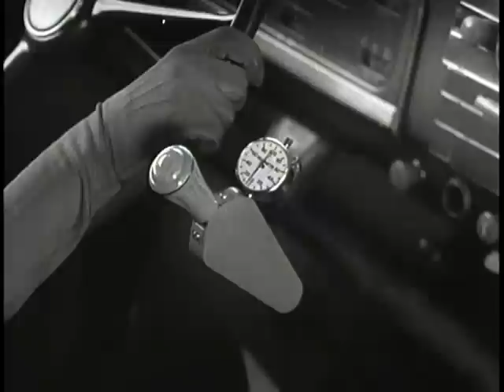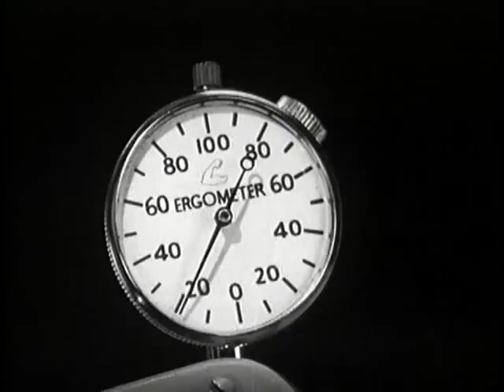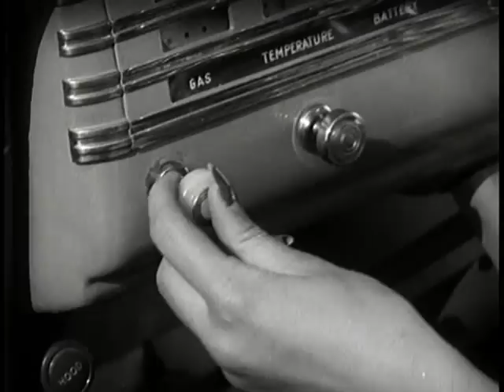Easy Does It (1940)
Measuring the effort involved in women's work around the home.